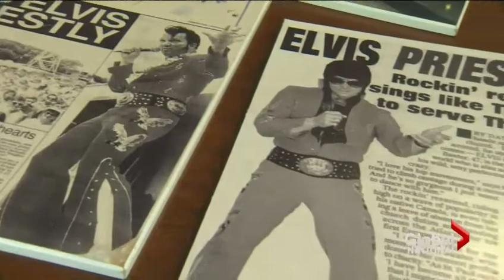Elvis estate currently worth 400-million dollars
When Elvis Presley died in 1977, he had about 20 million dollars in the bank by today’s standards according FORBES Magazine. Now his estate is worth 400-million dollars.